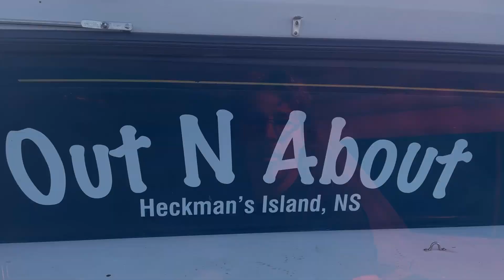Nova Scotia to Florida / in a Small Boat Albin 28TE Day 14 | Chesapeake/Warton Creek / Reedville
Day 14 took us from the top of the Chesapeake down to Reedville where we fueled up and then anchored near Harveys Point for the night. The weather was near perfect again. There was plenty of boat traffic near Annapolis due to people gearing up for the big boat show. I did not get a lot of footage coming down the Chesapeake this day as fuel was on our mind. We though we might be cutting it close to get to a fuel dock, but we were fine.